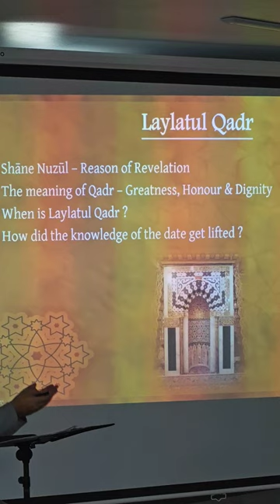Ramadhan Workshop By Shaykh Ebrahim Noor | Hull Jame Masjid | Final Part Coming on Friday 9pm!!!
Salam Brothers and Sisters,